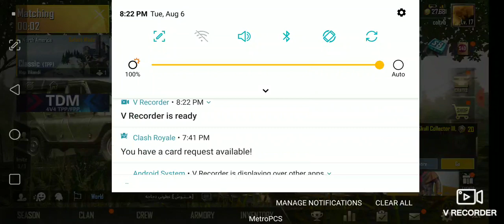PUBG with screen recorder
No Starcraft this month. Pedophile attack took Facebook down.